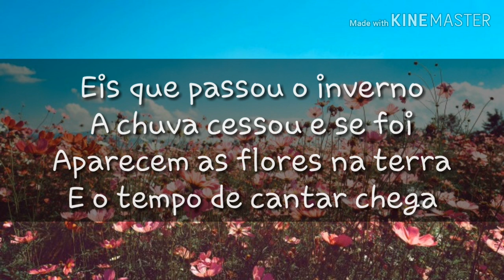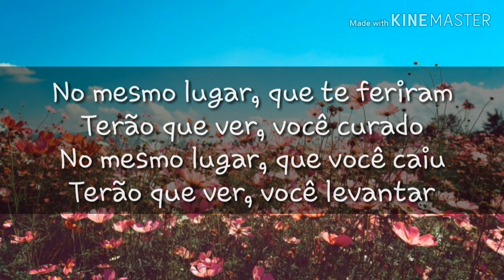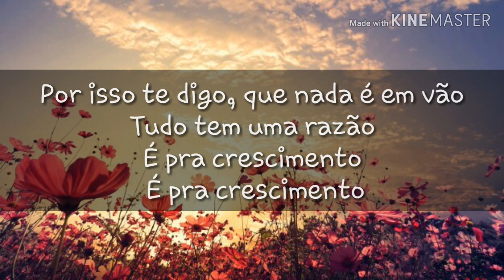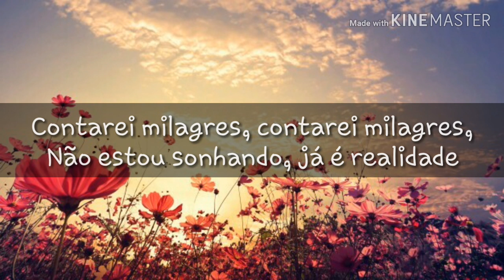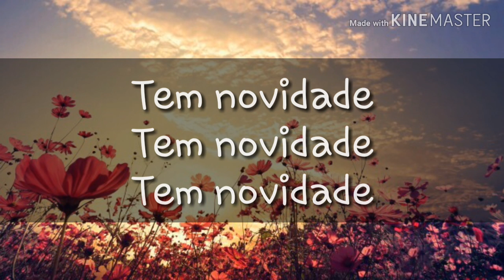TEMPO DE FLORESCER playback com letra | RAQUEL VERAS ft. CRISTINA MEL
Linda canção " Tempo de Florescer" PLAYBACK da cantora Raquel Veras Esta música é um single com participação especial da cantora Cristina Mel, Lançamento Novembro de 2019.

Editado por mim.
Sem ofensas aos direitos autorais

Valeu Gente! Deus abençõe! ❤
Em breve mais louvores com letra!

▷ LETRA

TEMPO DE FLORESCER

Eis que passou o inverno
A chuva cessou e se foi
Aparecem as flores na terra
E o tempo de cantar chega

No mesmo lugar, que te feriram
Terão que ver, você curado
No mesmo lugar, que você caiu
Terão que ver, você levantar
Na terra que te humilharam
Terão que ver, você se alegrar
Na terra que você disse: Não volto!
É lá que Deus vai te fazer triunfar
No lugar da tua vergonha, Deus tem dupla honra
Na terra da tua aflição. Deus tem regozijo pro teu coração
Por isso te digo, que nada é em vão, tudo tem uma razão
É pra crescimento, é pra crescimento

É tempo de florescer, suas raízes vão crescer
Têm frutos novos, tem novidade
Você vai viver e contar o milagre
Você vai viver e contar o milagre… O milagre...

Contarei milagres, contarei milagres,
Não estou sonhando, já é realidade

Tem novidade
Tem novidade
Tem novidade